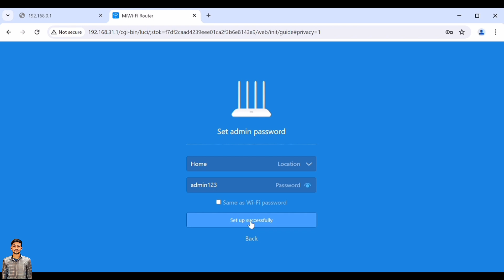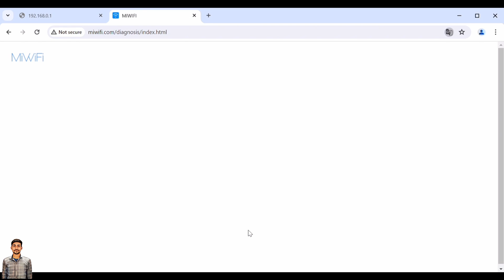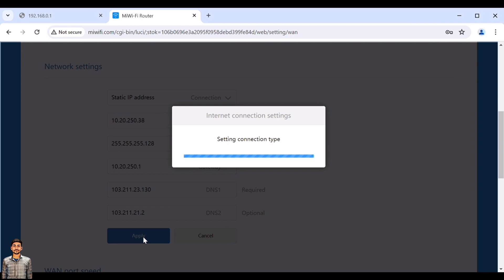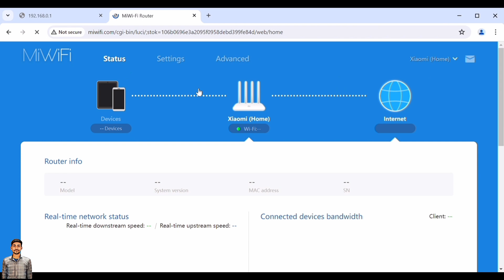How to Configure Mi Router || Mi Router Configuration Step by Step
About : FE Biswajit is a YouTube Channel, where you will find technological videos in bangla, New Video is Posted Everyday :)